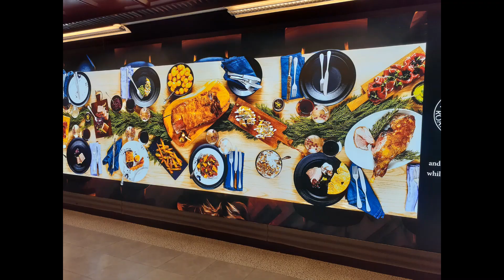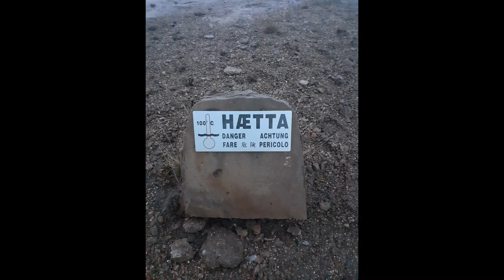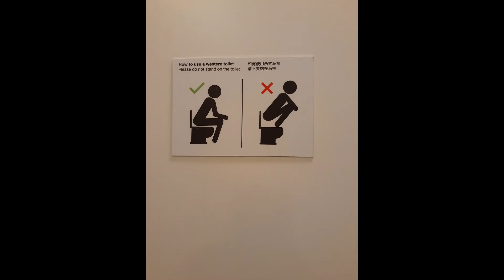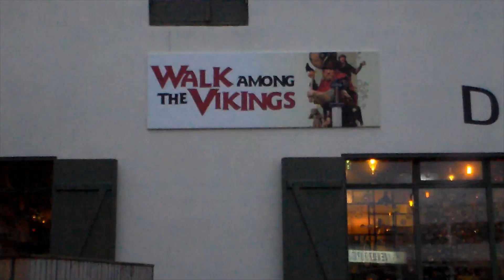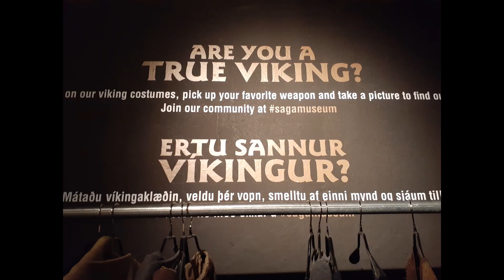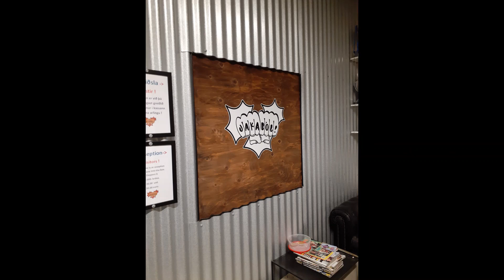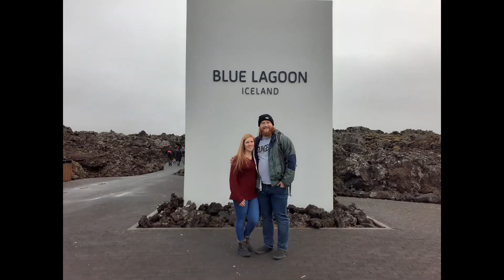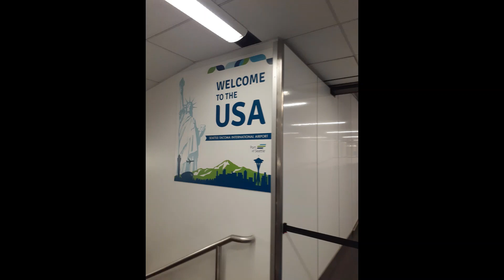Zappey's Iceland trip 2019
We went to the following places in Iceland in no order:
1) Reykjavík
2) Golden Circle day tour
3) Hraunfossar (little waterfall)
4)  Gullfoss (big waterfall)
5) Sun Voyager statue
6) Strokkur geyser and several others
7) Hallgrimskirkja cathedral
8) Thor's Power Gym
9) Jakbol Gym
10) Viking Saga Museum
11) Viking World Museum
12) Aurora Reykjavík Exhibit
13) Fly Over Iceland Experience
14) Viking Village Restaurant
15) Blue Lagoon
16)  Húsafell Stone
17) Icelandic food tour
18) Northern lights tour
*I'm sure several more that I don't remember*